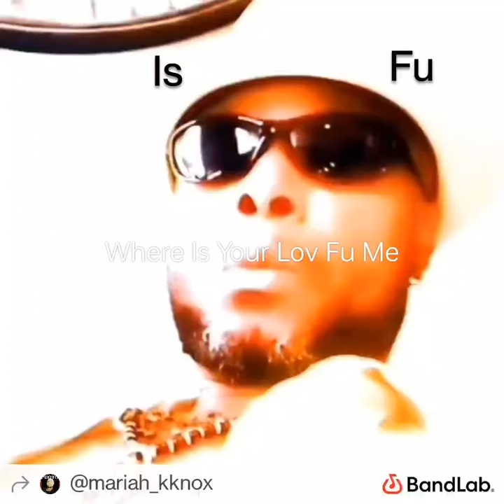Where Is Your Lov Fu Me